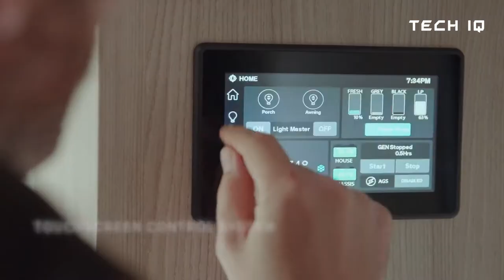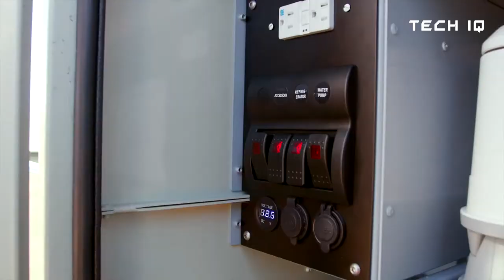Most Ingenious Camping Vehicles And Space-Saving Motorhomes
Human inventions and technologies have shaped civilizations and transformed life on Earth. As expectations and capabilities evolve, each generation cultivates its own set of innovative thinkers. We are Tech IQ bring new tech invention ideas to you to inspire you and make your life easy. In this video, we are going to show you some amazing camping vehicles that can change your camping experience.

Video  Highlights
00:00​ Coming Up
00:12​ Intro
00:17​ HYMER GMBH & CO. KG
01:35 TURTLEBACK TRAILER
02:48  Bruder EXP-4
03:56  Leisure Travel Vans
04:59  Truck Surf Hotel
06:05   HIVE CAMPERS
07:02  UDOCAMP

2. TURTLEBACK TRAILER

6. HIVE CAMPERS